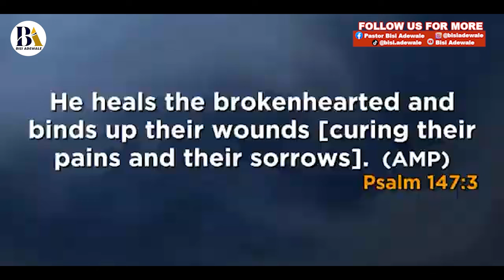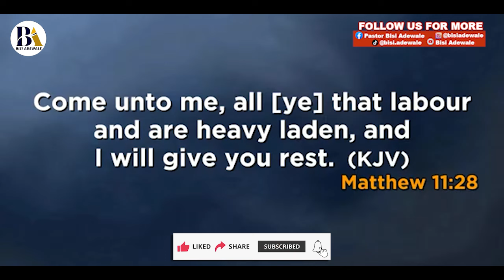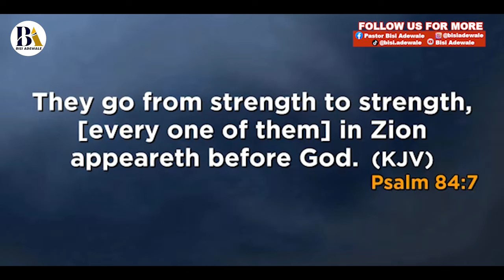EMOTIONAL WELNESS SEASON 1 - WISDOM CLINIC WITH YOMI ADEWALE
We are having a currently having a discount on all our Marriage Counselling and Clinic Services.